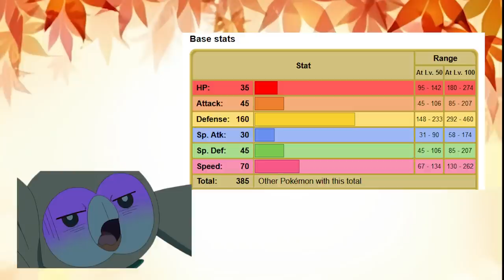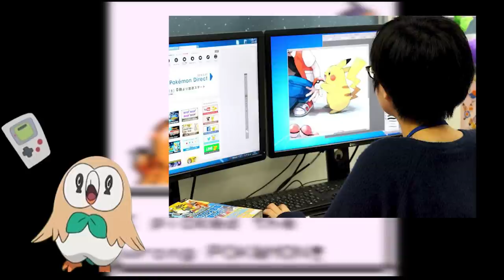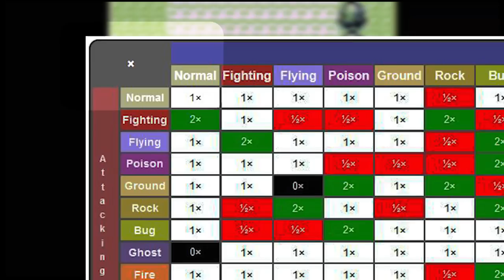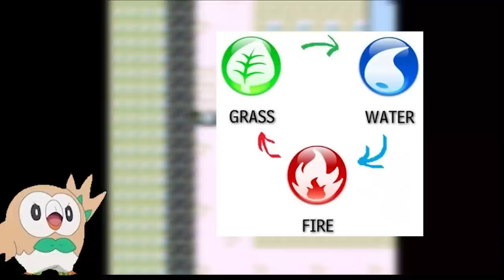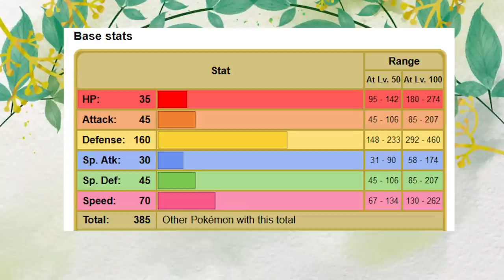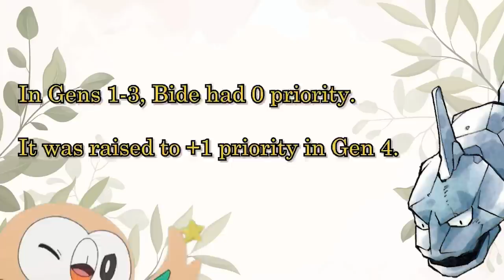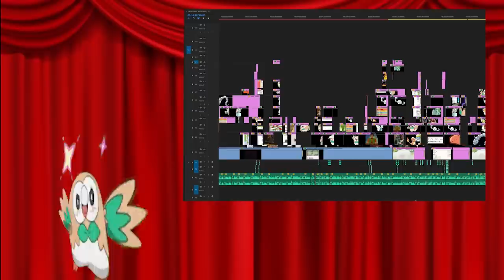Why Onix was one of the best Pokemon ever designed [Game Designer Explains]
Onix is a Pokémon which has earned itself an unfortunate reputation for being terrible over the years. Some people even consider it one of the worst Pokémon of Gen 1.

However, I disagree. From my perspective, I think it's one of the best Pokémon designed from Gen 1.

So let's go for a dive into the history and game design of Pokémon Red, Blue and Yellow, to shed some light on why Onix was designed the way it was.

Who knows, maybe you'll come to view this Pokémon in a new light, and come to appreciate it a little more?

Music Timestamps:

0:01 - Missile ~ A Courageous Little Animal [Ghost Trick: Phantom Detective]
0:49 - CHASE [Ghost Trick: Phantom Detective]
1:57 - 4 Minutes Before Death [Ghost Trick: Phantom Detective]
4:05 -  Kanto Gym Leader Battle [Pokemon Red, Blue, Green & Yellow]
5:56 - Let the Witnesses Take the Stand! [The Great Ace Attorney Chronicles]
6:18 - COMPLICATION [Ghost Trick: Phantom Detective]
8:02 - Machinations and Deductions [The Great Ace Attorney Chronicles]
11:39 - Dance of Deduction (Type A) [The Great Ace Attorney Chronicles]
13:20 - Missile ~ A Courageous Little Animal [Ghost Trick: Phantom Detective]